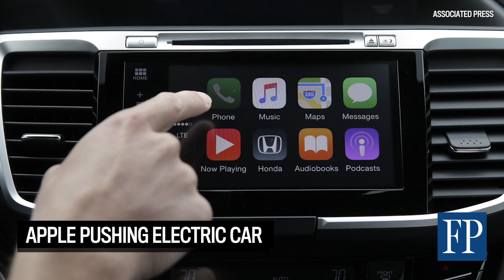FP Watchlist: September 22, 2015